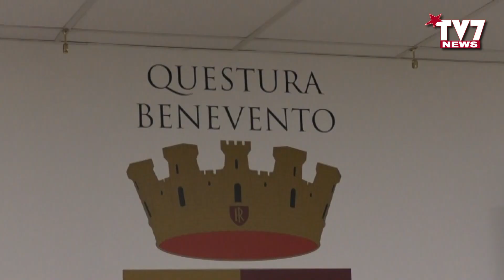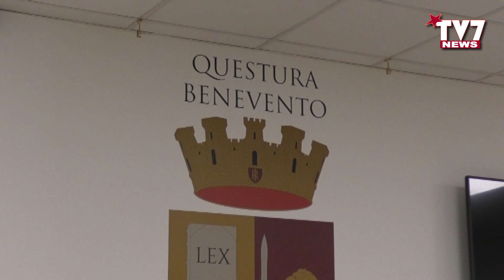INSEDIATO IL NUOVO QUESTORE DI BENEVENTO TRABUNELLA: “LOTTA ALL'USURA E PREVENZIONE DEI REATI”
Presentato ufficialmente alla stampa il nuovo Questore di Benevento, Giovanni Nunzio Trabunella che subentra al collega Edgardo Giobbi che da oggi dirigerà la Polizia di Stato a Lucca.

Come già anticipato da TV7, il nuovo Questore è reduce da esperienze significative ad Enna, come dirigente del Commissariato di Sarno e nelle Questure di Salerno e di Avellino.

“Mi aspetto di trovare un territorio sano come quello irpino entrambi meno interessati da fenomeni criminali importanti come quelli delle altre province della Campania – ha detto Trabunella. Lavoreremo soprattutto sulla prevenzione con un'azione intelligente a tutela dei giovani particolarmente vulnerabili, oltre alla lotta all'usura altro fenomeno dilagante dove c'è povertà e difficoltà economiche come si registra da qualche anno a questa parte.

Sentiamo ai microfoni di TV7 il neo Questore di Benevento  Giovanni Nunzio Trabunella